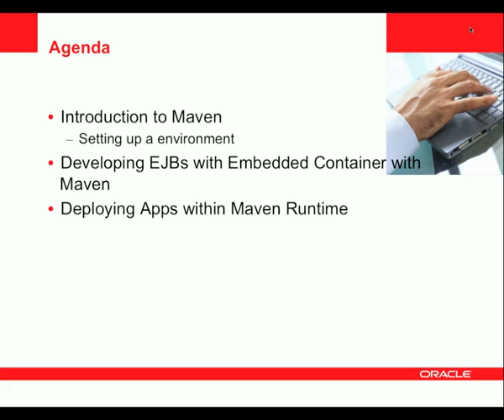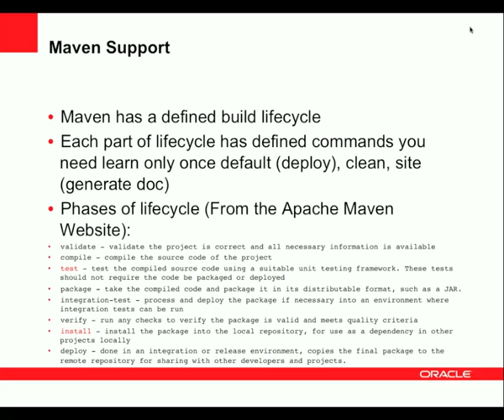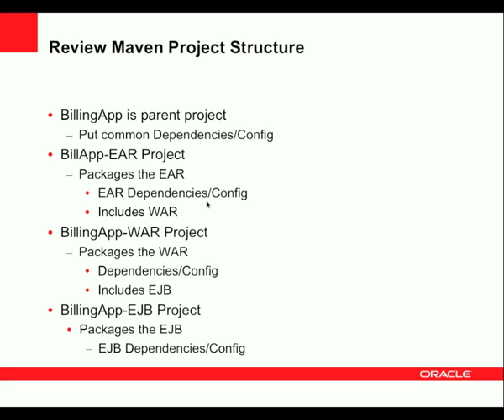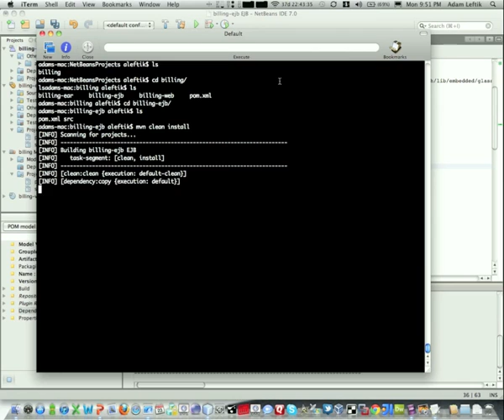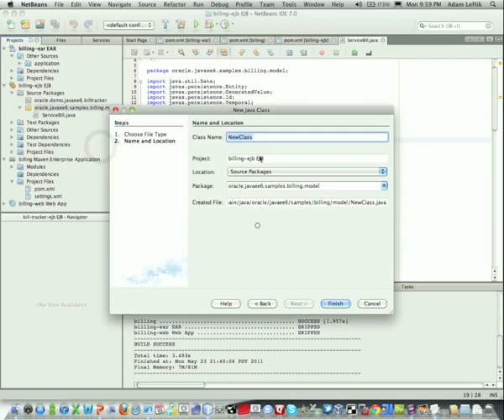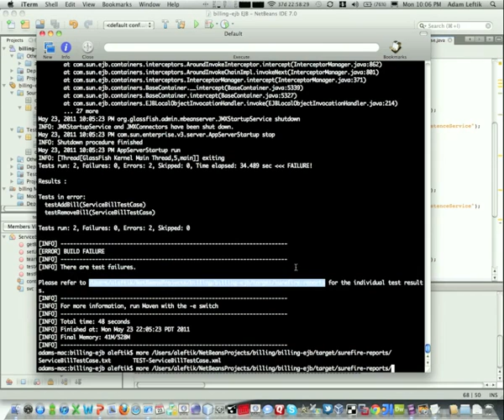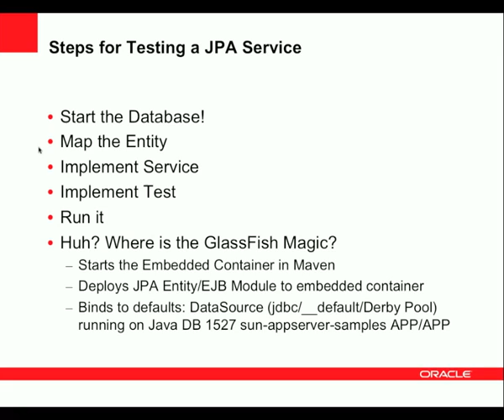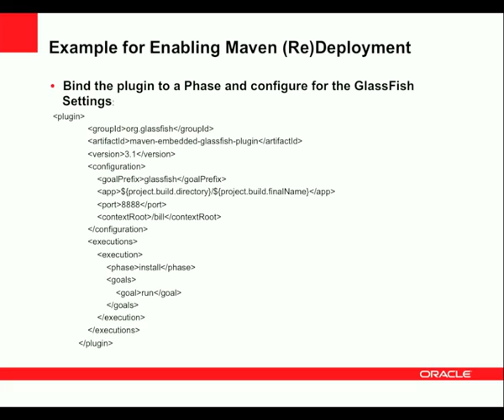Java EE 6, Maven, and EJB with GlassFish